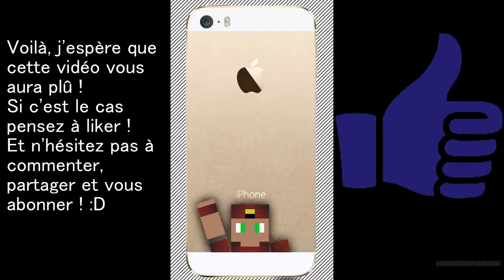Zark43 vs MC_NightPvP [FunPvP]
Yo tout le monde j'espère que vous allez bien en tout cas moi super !

Je met des tags parce que je veux que cette vidéo fasse 2 millions de vues et 500 000 j'aimes